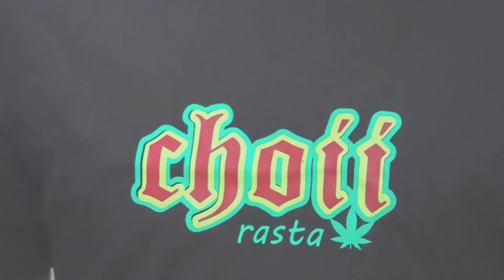Aku Benci Youtuber Ni - Teka Mata Youtuber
choiiofficial_ Mencari 10 Pemenang Untuk Giveaway kalini bernilai RM7000 Ringgit 🔥 Syarat syarat nya sangat mudah

Syarat - Syarat
 1- Beli Mana Mana Design Baju Choii Di Shopee Choii Official
 2- Post Gambar Anda Bersama Baju Choii Di Feed Instagram
 3- Post Dengan Caption Yang Menarik
4- Jangan Lupa Hashtag

Contest ini bermula pada tarikh 26 November 2021 Hingga 26 December 2021 Dan Pemenang Akan Diumumkan Pada Tarikh 28 December 2021 !

Tunggu apalagi Jom Join Contest

Location ke kedai choii burger atau choii Official
boleh waze Shaik Dawood Teluk Kumbar